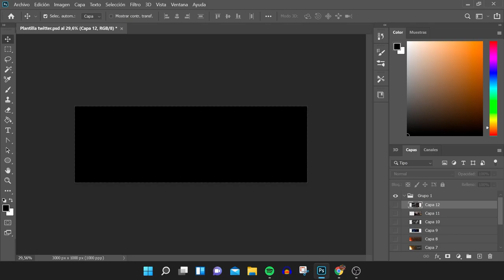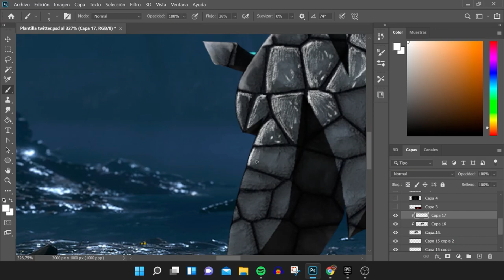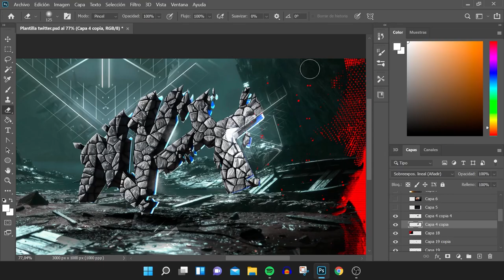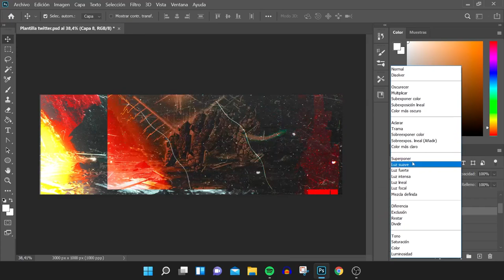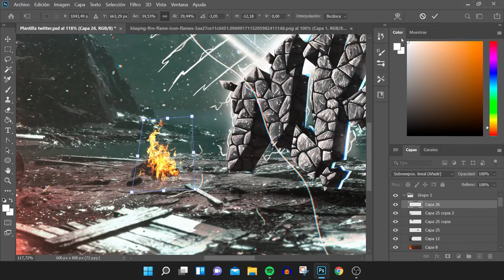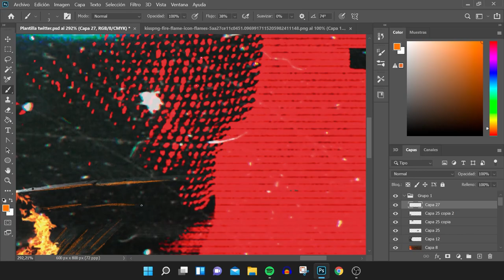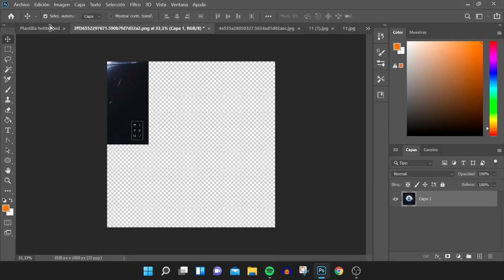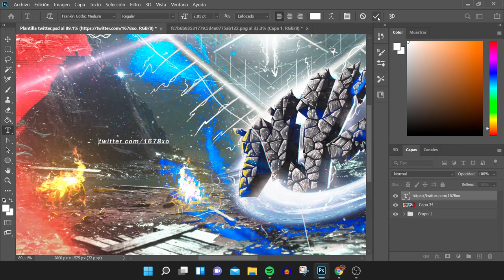SPEED ART - HEADER NYX - ERLANZ